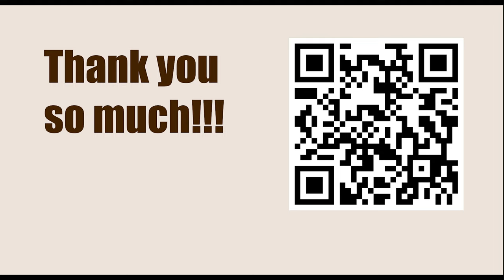Titled Tue 28th Feb Early - Round 9 || Wesley So vs Magnus Carlsen